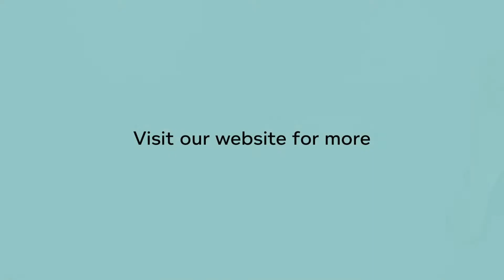100% Organic Hemp Knit Mittens by Rawganique "Swiss Alpine"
Available at Rawganique.com. For more info or to buy our eco-friendly adorable organic hemp mittens and more information please view our